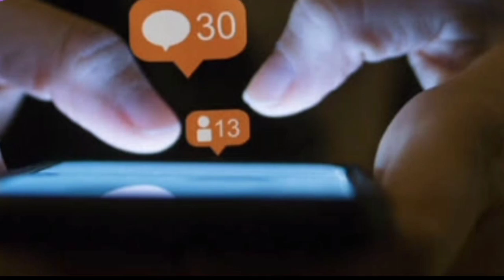Social Media Pr Viral Honey keliye news trend quotes vlogs #